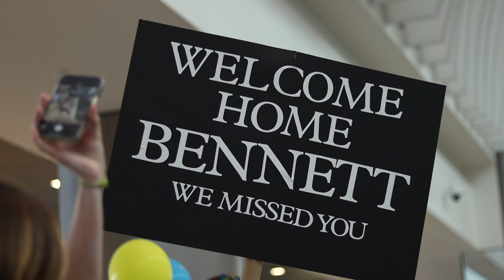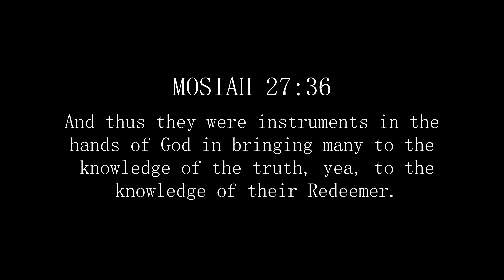Elder Nords Return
Welcome back Elder Nord!